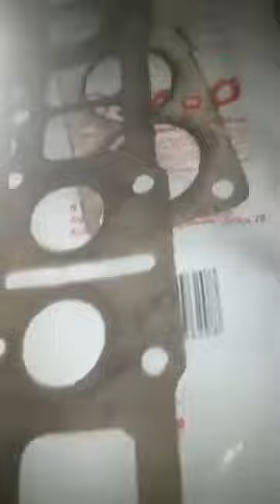Consecuencias De Una Junta Quemada //VW G1//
En este video te muestro los síntomas que presentó mi vehiculo cuando quemó junta